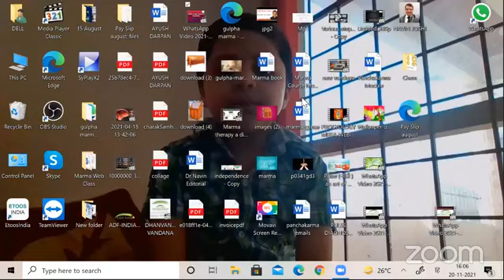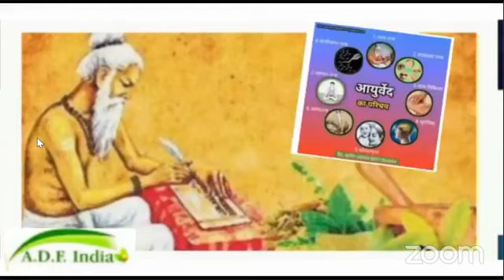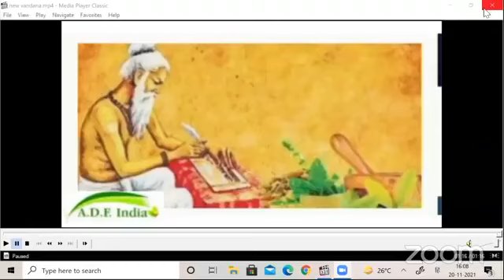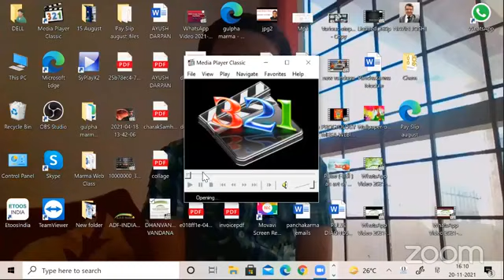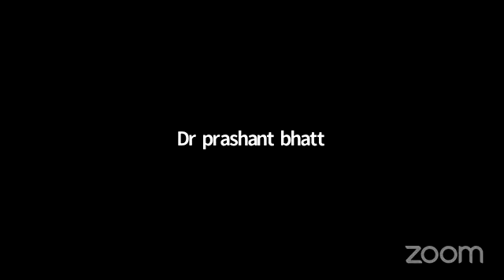नींद न आने की समस्या से हैं परेशान तो यह वीडियो से अवश्य देखें।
यह एक विडम्बना है कि आज की आधुनिक जीवन शैली में लोग निद्रा को आवश्यकता नहीं बल्कि एक सुख के रूप में देखते हैं। नेशनल स्लीप फाउंडेशन के अनुसार, 30% से 40% लोगों का कहना है कि उन्हें कभी-कभी अनिद्रा की समस्या होती है और 10% से 15% लोग कहते हैं कि उन्हें हर समय नींद  न आने की परेशानी होती है।आयुर्वेद में, नींद न आने को 'अनिद्रा' कहा जाता है। आयुर्वेदिक उपचार व सही जीवन शैली अपनाकर अनिद्रा का उपचार करना संभव है। नींद अच्छी व गहरी होने के लिए कुछ आसान घरेलू उपाय हैं जो आप अपना सकते हैं।उपरोक्त वीडियो को पूरा देखें इस वीडियो में अनिद्रा जैसी समस्याओं के आयुर्वेदिक़ उपचार को विस्तार से बताया गया है।यह वीडियो सिर्फ और सिर्फ चिकित्सकीय ज्ञान के अपलोड किया जा रहा है किसी भी प्रकार के चिकित्सकीय परामर्श एवं चिकित्सक से अपॉइंटमेंट के लिये संपर्क करें 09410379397
*Share The Link as much as possible*